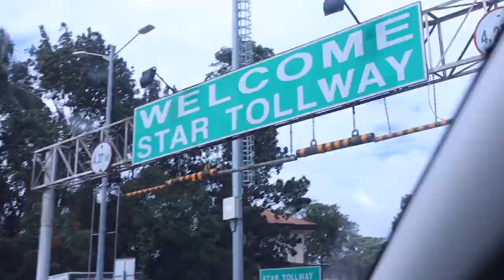LAST DAY SA SEAFRONT:NEW HAIRCUT NA RIN SI HUGO